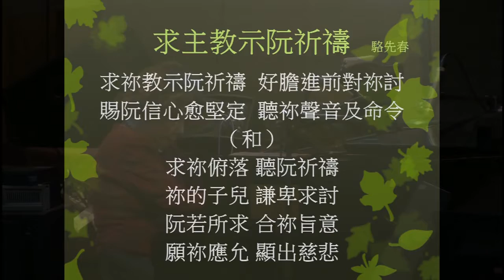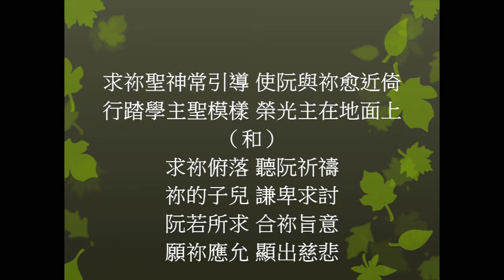20171015 choir 長春團契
求主教示阮祈禱」